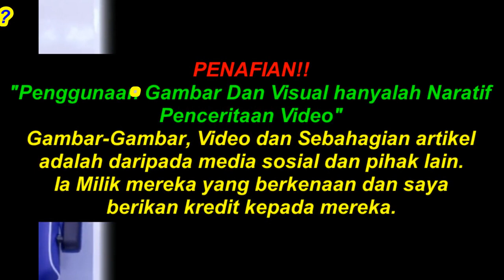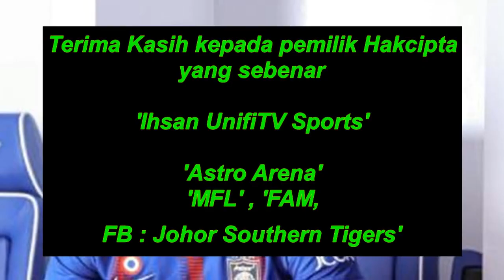Levy Madinda Sah Sertai JDT - Ini Kehebatannya Buat JDT Terpikat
Kejutan terus berlaku dari JDT / Johor Darul Takzim apabila Levy Madinda tiba-tiba menyertai mereka

PENAFIAN!!